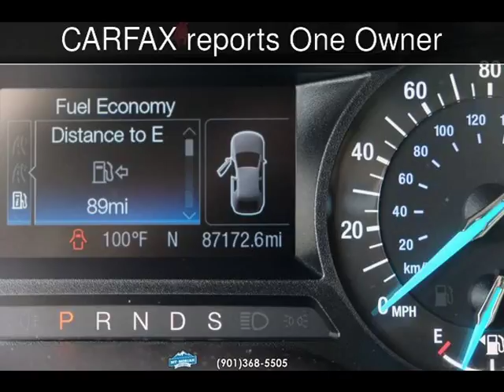2015 Ford Fusion SE Used Cars - Memphis,Tennessee - 2018-06-28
See more details about this used car This 2015 Ford Fusion SE with 87,161 miles is for sale at Mt Moriah Auto Sales.